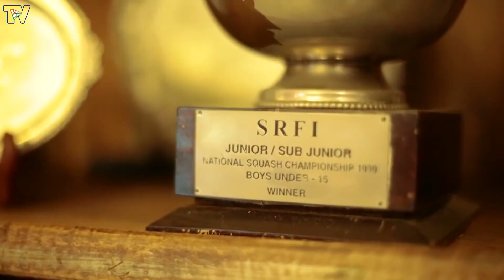Gaurav Nandrajog | Indian Squash Champion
Gaurav Nandrajog is an Indian Squash player who is determined to make re-scale the highest heights in the sport again. After being gutted down with a few injuries a decade ago, the Delhiite is back with more firepower to turn national and international rankings upside down.